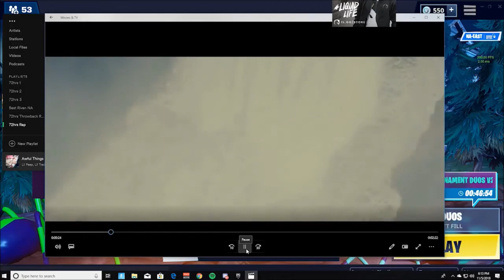New Heavy Assault Rifle and NFL Football Skins - Fortnite Funny Fails and WTF Best Moments #2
Gaming Products

KontrolFreek FPS Performance Thumbsticks (PS4)
KontrolFreek FPS Performance Thumbsticks (Xbox One)

Recent And Upcoming Releases

Read Dead Redemption 2
Marvel’s Spiderman
Call of Duty: Black Ops 4
Fallout 76
Fortnite: Deep Freeze Bundle

Credits

Thanks to everyone that was a part of this video. You can find them below.

Video Info